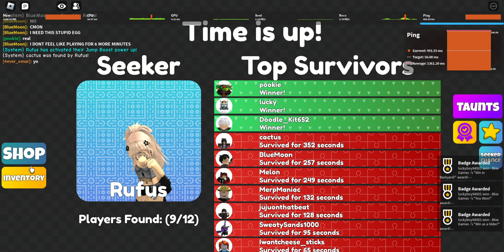im goated at this hide and seek game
not decaying winter